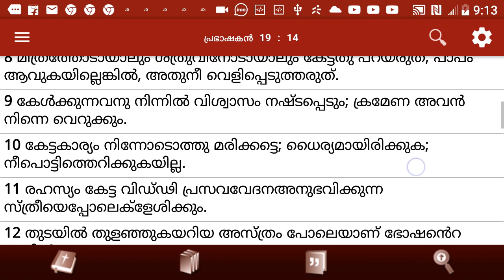Logos Quiz 2020, Prabhashakan 19 Chapter, 1 to 15 verses Questions and Answers